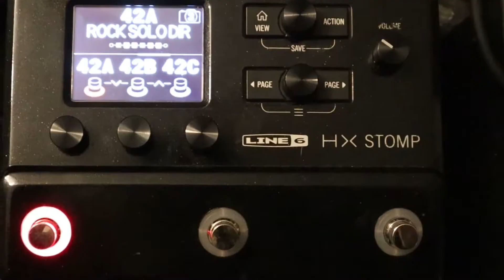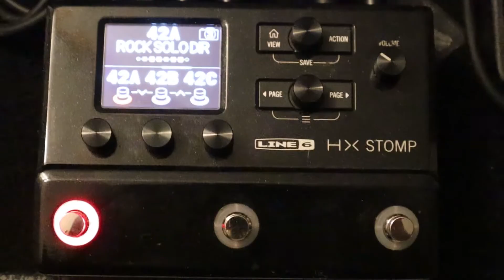HX STOMP AS THE CORE OF A PEDALBOARD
Building a pedalboard and using the HX stomp as the core of the board.
No midi pedals used on this one. Im sorry about the grainy picture quality, I accidentally had wrong settings on my camera and bad lightning:(  Better luck next time.